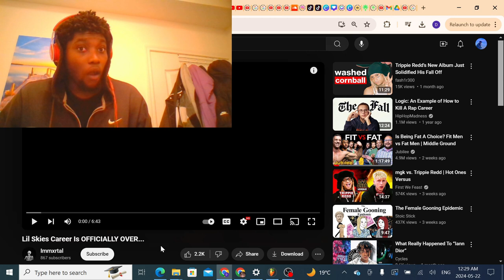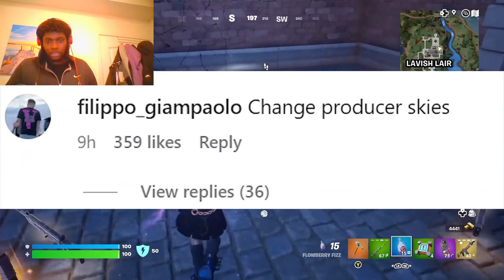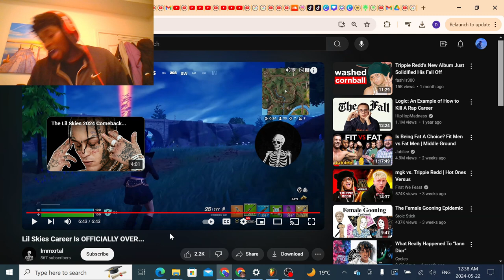What Happened To Lil Skies?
In this video I react to Lil Skies Career Is OFFICIALLY OVER... by @Immxrtal264